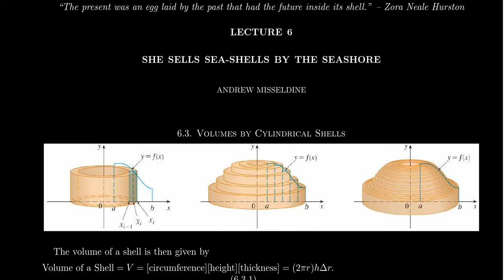The Shell Method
In this video, we learn about the Shell Method and how it can help compute volumes of solids of revolution.

This is lecture 6 (part 1/4) of the lecture series offered by Dr. Andrew Misseldine for the course Math 1220 - Calculus II at Southern Utah University. A transcript of this lecture can be found at Dr. Misseldine's website or through his Google Drive

This lecture is based upon Section 6.3 of Calculus by James Stewart. Please post any questions you might have below in the comment field and Dr. Misseldine (or other commenters) can answer them for you.